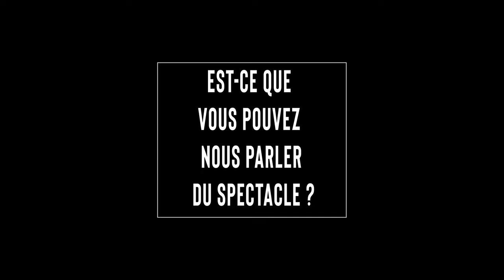Marcel Godard Spectacle - interview avec Laurent Grégoire Directeur musical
Spectacle-concert

Les représentations se déroulent à la Crypte de la Basilique de Fourvière à Lyon Vendredi 6 octobre 2023 à 20h Samedi 7 octobre 2023 à 20h Dimanche 8 octobre 2023 à 15h